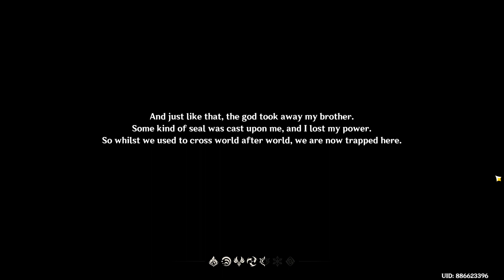1. Into the New World | Genshin Impact (StoryMode) | RTX 4080 | SupaSparks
🎮 Welcome to SupaSparks Gaming! 🎮

We're passionate gamers who love sharing our gaming experiences with others. Our channel is all about action-packed gameplay, thrilling stories, and immersive experiences. 🚀

From the latest and greatest in gaming news, to expert reviews and analysis, we've got you covered. Whether you're a fan of heart-pounding first-person shooters, adrenaline-fueled racing games, epic RPGs, or all of the above, you're in the right place. 💥

Join us as we explore new worlds, conquer tough challenges, and engage with our vibrant community of gamers. From intense multiplayer battles to epic RPG quests, we've got something for everyone. 🌎

We love hearing from our fans, and we're always looking for new ways to connect with you. Let's build a community of like-minded gamers who share our passion for gaming! 🔥